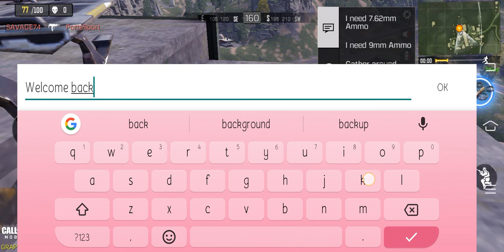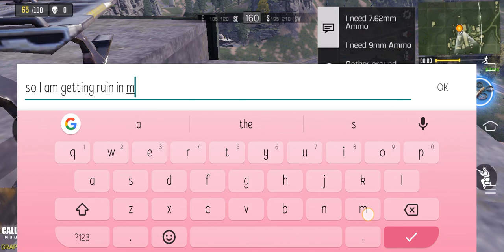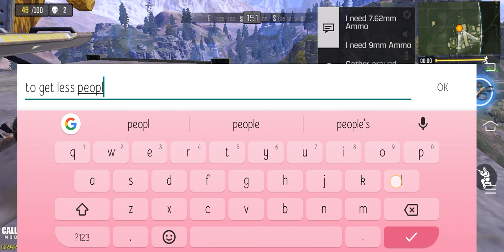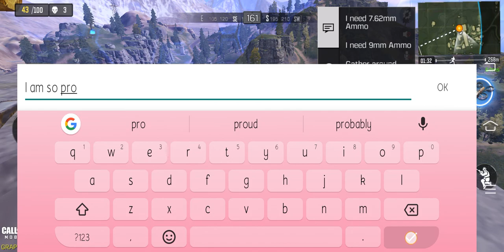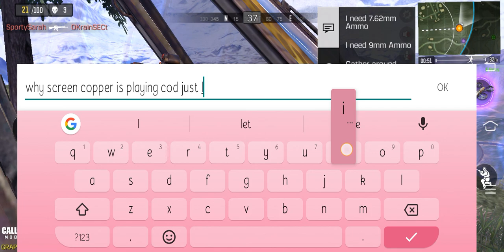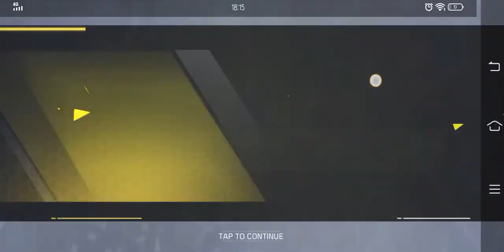"Call of Duty" WE ARE BACK!!!!